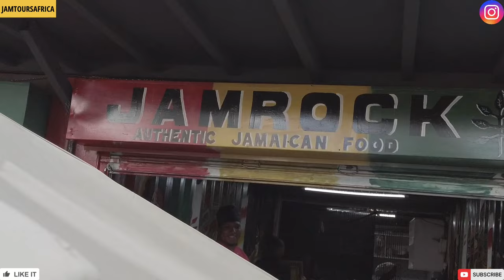Sunday Buffet Dinner at JamRock, What Kenyan's Think About JAMAICAN Food, Flavors and Reactions!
Hello My People every sunday you can come pull at JamRock Restaurant for jamaican food in buffet style

If you coming to kenya my Jam Tours Family i setup a Cozy Studio Apartment expensive for you to visit kenya on bbudget less then $25 per night check it out on Airbnb

Family the first step to getting healthy and heal body from any aliments or diseases is to understand the foods your eating, you need to learn the difference between alkaline foods and acidic food. Acidic foods are mucus forming food which causes dieases, learn more about Alkaline foods from Vegan Choice foods Wbesite, start with a full body clenase and detox you get 10 dr. sebi approved herbs with sea moss and baobab fruit powder:

🏡Family if you looking to Relocate or Investing in Kenya HamRo Agency & Property Management Company Can Help you, Contact us below for FREE consultation on what we have available now, you can even make a Deposit of 25% to 50% and get 24-36 Months to repay the balance, check out our WhatsApp Business Page for details and book a site visit now
Send Us WhatsApp Messages Add Us ON whats App Here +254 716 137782

Get a FREE USD bank account online with Wise that lets you send money, get paid, and spend money internationally click here to sign up

Hello My Jam Tours Family if you looking to visit Kenya 🇰🇪 or relocating to Kenya 🇰🇪 it’s best you stay near to us!

Africa is for africans no matter what parts of the world you are an African: Back To Africa was not Marcus Garvey's Pan-Africanism . So it wasn't surprising that when asked whether he was African or Jamaican, he replied: “I will not give up a continent for an island.”

Family if you never know that AFRICA is the holy land and all these fake stories are lie in this video our BANTU brother break down all the facts in this video go and watch to re educate yourself family click the

Jamaican Food, Sunday Buffet Dinner, JamRock Restaurant, Kenya, Dining Experience, Jamaican Cuisine, Caribbean Flavors, Food Exploration, Culinary Delights, International Cuisine, Foodie Adventure, Authentic Jamaican Recipes, Buffet Spread, Cultural Immersion, Food Tasting, Dining Destination, Food Lovers.